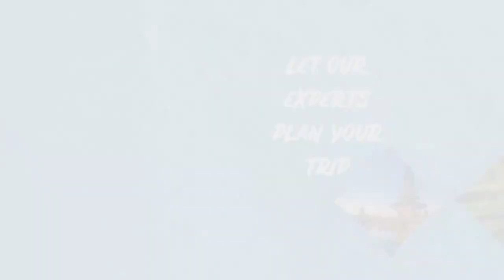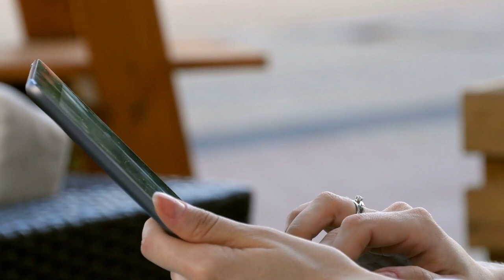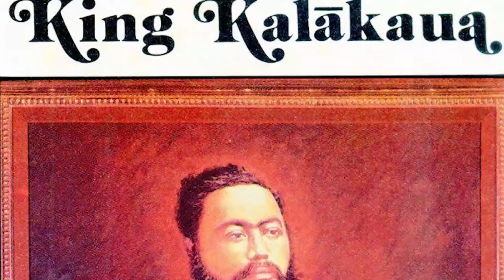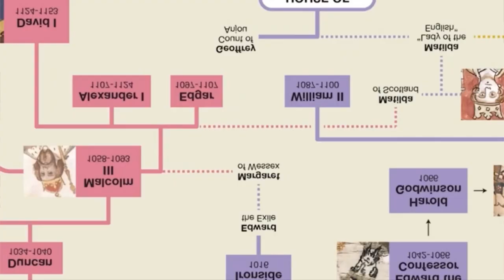Oahu | Oahu 2023 | Things to do in Oahu | Hawaii Travel Guide 2023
In this video we are going to talk about the Top 10 Places to Visit in Oahu, Hawaii. On Oahu, having fun in the sun can involve hiking along former train tracks on top of mountains, hanging out in the Pacific Ocean, or admiring Mother Nature.

10. Drive Around the Island.
We enjoy going "holo holo," which may be translated as going for a leisurely ride, in Hawaiian. Why not look for an adventure on Oahu as leisure rides frequently lead to them? The island can be driven around in roughly two hours. Make your way back to the city by traveling through the countryside and stopping sometimes to snap pictures. You're hesitant to travel the island alone in a car.

9. Koko Head Stairs.
Who needs a gym when you have a natural Stairmaster that leads you up more than 1,000 steps and has a fantastic view? Koko Head Stairs is situated inside Koko Head Park on Oahu's South Shore. A train that was constructed decades ago to help transport military supplies to bunkers on top has since become the path.

8. Shop at Aloha Stadium's Swap Meet.
Many tourists don't want to make a significant dent in their wallet when it comes to purchasing snacks and souvenirs for friends and family. Aloha Stadium's Swap Meet features a large assortment of goods to purchase and has over 400 merchants. As a keepsake, think about getting a good beach towel, a kukui nut lei, or a dashboard hula girl.

7. Go to the North Shore.
Get away from Honolulu's busy streets and seek serenity on the North Shore, which is a more serene setting. The best part about Oahu is that the countryside with its isolated beaches and mom-and-pop stores can be reached in just a 25-minute drive. You must try the region's greatest dish, garlic shrimp, while visiting the North Shore.

6. Learn to Surf.
The boys of Waikiki Beach and Olympic gold-medal swimmer Duke Kahanamoku were among the many who helped spread the love of surfing after it was formerly only practiced by Hawaiian nobility. Hawaii is a terrific spot to surf because of its amazing wave breaks and immaculate beaches.

5. Watch the Sunrise and the Sunset.
While it's always lovely to take a dip in the water and soak up the sun, the beauty of the beaches also lies beyond the horizon. The warm sea licks the smooth sand that surrounds the island's coasts. The end of Kailua Beach is the ideal site to watch the sun rise to greet the Windward side of the island.

4.  Iolani Palace.
Iolani Palace served as the official residence of their Majesties, King Kalakaua and Queen Liliuokalani, who succeeded him as the monarch of Hawaii in the late 1890s. Imagine royal balls with dancing and music in the throne room, feasts in the state dining room as you stroll through the halls of the only royal palace on American soil.

3.  Eat the Street.
Hawaii is a melting pot of civilizations, which also means that the island's cuisines are diverse. While some kids go up after the ice cream truck after school, Hawaii kids go after the "manapua man" or neighborhood food truck for a chance to grab something modest to eat, which can range from snacks to plate meals.

2. Go to a Luau.
Oahu's identity is heavily influenced by Hawaiian culture, and the luau at Paradise Cove transports guests back in time by providing a genuine representation of how Hawaiians ate, lived, and celebrated. Learn about Hawaiian history while engaging in activities like weaving a headband, stringing a lei, and spear throwing.

1. Kapiolani Community College's Farmers Market.
In addition to having a renowned culinary program on the island of Oahu, Kapiolani Community College hosts a weekly farmers market. Hawaii's tropical climate makes it simple for farmers to raise fresh produce for local businesses, residents, and even tourists.

oahu
Oahu 2023
things to do in oahu
Hawaii travel guide 2023
hawaii travel
Hawaii travel guide
Hawaii vacation
maui
big island
kauai
Hawaii travel guide Honolulu
hawaii travel guide oahu
Hawaii travel guide first time
Maui Hawaii travel
honolulu
oahu travel guide
things to do hawaii
oahu things to do
road to hana
kauai helicopter tour
Oahu travel tips
Waikiki beach
Oahu trip planning
Oahu Hawaii vlog
traveling to hawaii
how to travel oahu
Oahu planning guide